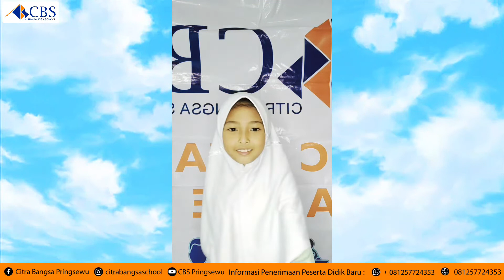1 MINUTE SPEAKING CHALLENGE | Bicara lancar 1 menit? Siapa takut (CBS PUBLIC SPEAKING ACADEMY)